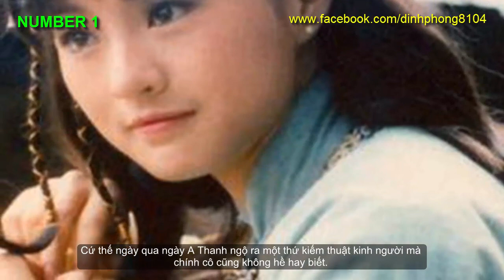11 Nữ nhân có ngộ tính võ học cao nhất trong Kim Dung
Đây là những nữ nhân không chỉ xinh đẹp mà còn luyện võ cực nhanh, trí thông minh vào loại thượng thừa trong tiểu thuyết Kim Dung, nhờ thế mà trở thành những cao thủ thượng thừa, chẳng kém gì so với nam nhân. Thiên Sơn đồng lão giết người không cần dùng đến chiêu thứ 2, Lý Thu Thủy như tiên giáng trần, Lâm Triều Anh võ công sánh ngang Vương Trùng Dương, Tiểu Long Nữ thi triển Song Kiếm Hợp Bích đánh bại Kim Luân Pháp Vương, chưa kể Hoàng Dung hay Vương Ngữ Yên cũng trời sinh thông tuệ, giúp ích rất nhiều cho Quách Tĩnh và Đoàn Dự.